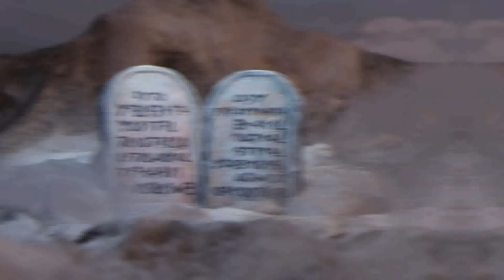Si la paix était de l'eau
Si la paix était de l’eau  -  15/10/2023
Refrain   G D C Em G D C Am/Bm

Et si la paix était de l'eau
Et enfin purifier nos cœurs !

1.Et si la paix était de l’eau        Em G  Dsus4/D CMaj7 (x4)
La sous le soleil au plus haut
Il suffirait de s’y baigner
Oui pour alors s’en imprégner

2.Oh, si la paix était de l’eau
Quelle soit  froide, tiède ou alors chaude
Juste en tournant le robinet
S’en désaltérer, s'inonder !                               Au refrain

3.Et la paix n'est pas chez les hommes
Eux qui n'ont pas croquer la pomme
Leurs conflits n’existeraient plus
Ce serait qu’amour absolu

4.Mais la paix est peut être la femme
Belle de naissance, surtout sans arme
Là avec des fleurs sans fusils
La vie naissante sous son nombril               Au refrain

5.Et Si la paix était de l'eau
Une allumette contre le sceau
Et tous mouillés  dès la naissance
Là de cette paix et son essence !

6.Et je pleure toute l'eau de mon corps
Qui ruisselle toujours et encore
La dans vos yeux toute cette eau
Quand coule du sang sur votre peau       Au refrain / Solo / Au refrain / Solo de fin